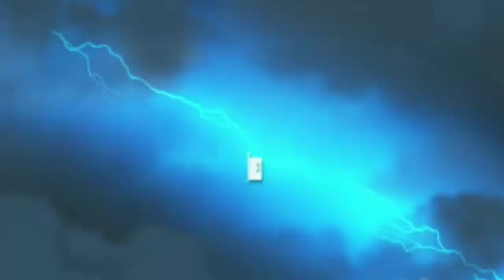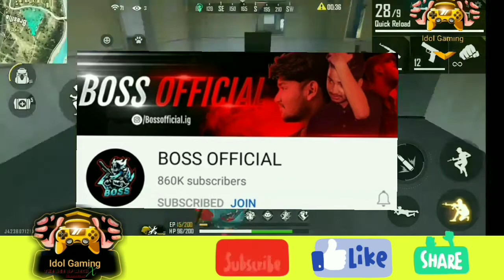Raistar angry on criticalx||Desi gamer on trend||Tsg jash talked about hacking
hi guys welcome to my gaming cum news channel,here we come to dena some local Gyan about freefire community,and something with my little loud gameplay,ok nicely could now we